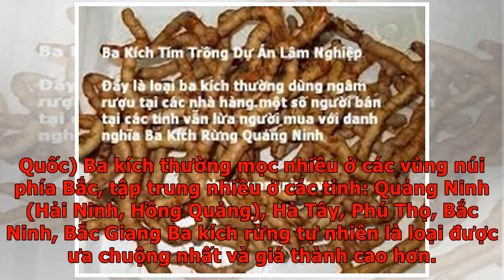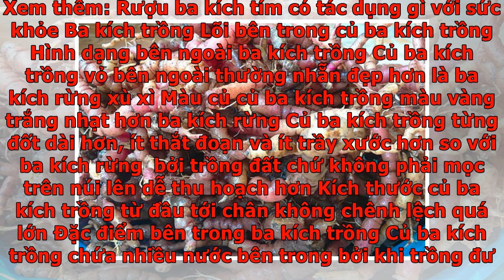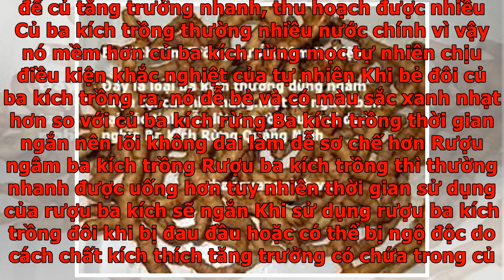Phân biệt ba kích rừng và ba kích trồng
Ba kích là vị thuốc bổ thận tráng dương rất hiệu quả được ưa chuộng từ xa xưa. Nhất là ba kích rừng tự nhiên là vô cùng quý hiếm khó tìm, chính vì vậy giá thành ba kích rừng rất đắt và thường xuyên bị làm giả. Vậy làm cách nào để phân biệt ba kích rừng và ba kích trồng để chúng ta có thể chọn lựa được ba kích rừng  làm thuốc được tốt nhất. Các bạn có thể tìm hiểu cách phân biệt ba kích rừng và ba kích trồng trong bài viết dưới đây nhé. Ba kích rừng tự nhiên Mục lục Củ ba kích Ba kích hay còn được gọi là Dây ruột già, Chẩu phóng xì (Quảng Ninh), Ba kích thiên (Trung Quốc) Ba kích thường mọc nhiều ở các vùng núi phía Bắc, tập trung nhiều ở các tỉnh: Quảng Ninh (Hải Ninh, Hồng Quảng), Hà Tây, Phú Thọ, Bắc Ninh, Bắc Giang Ba kích rừng tự nhiên là loại được ưa chuộng nhất và giá thành cao hơn. Bộ phận sử dụng của cây ba kích: Củ – dùng để làm thuốc điều trị bệnh Xem thêm: Hình ảnh nhận dạng củ ba kích Xem thêm: Tác dụng tuyệt vời của cây ba kích, cây thuốc quý Xem thêm: Hình ảnh chi tiết câ...